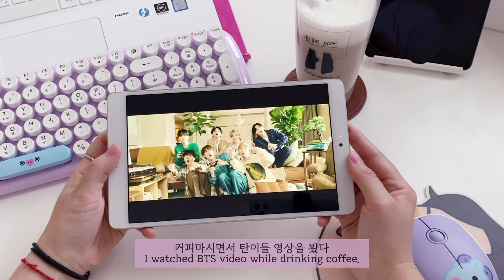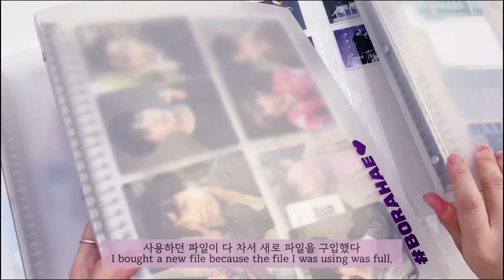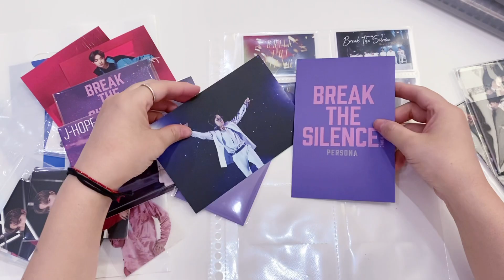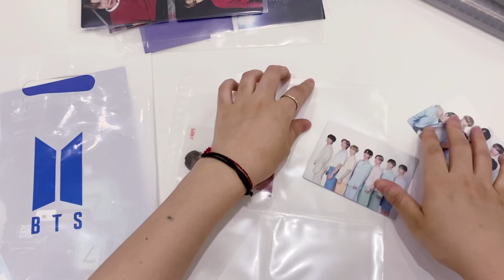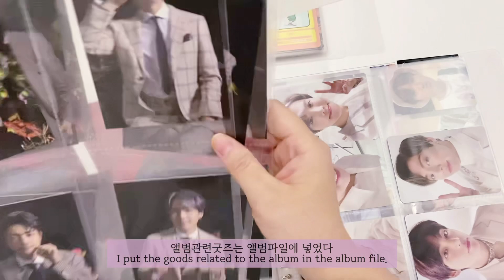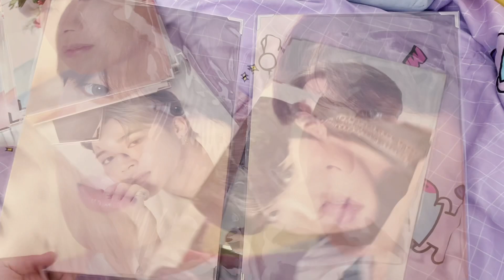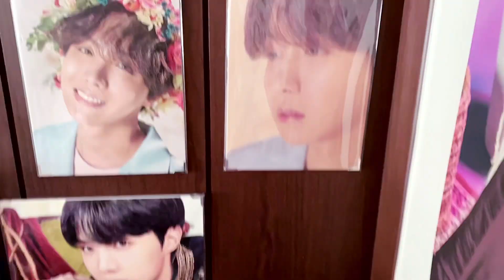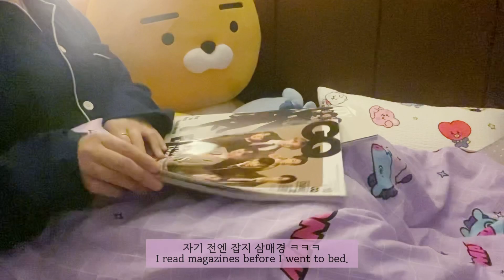ENG/ FLY TO MY ROOM: ARMY LOG 아미로그👋 방탄영상보기| 바인더정리| 프포정리| 요리하기 💻🗂🍲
안녕하세요 핑달입니다👋🏻
오늘은 ARMY LOG 영상을 준비했어요.

I prepared a video of ARMY LOG.

If you have enjoyed my video,